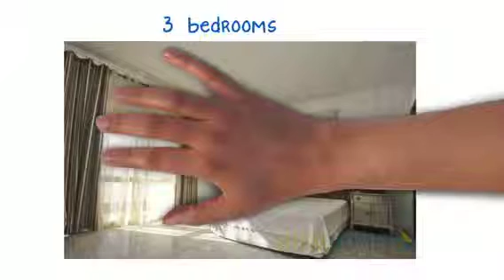Villa for sale with a pool ideal homes Portugal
Luxury villa for sale in Portugal with ideal homes Portugal